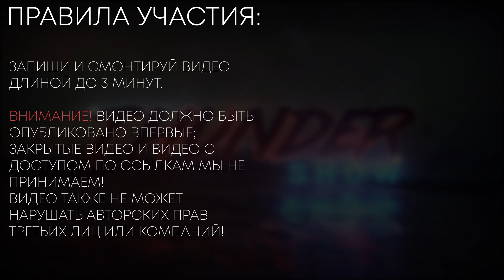Thunder Show: Улыбочку, вас снимает скрытая ГСН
Добро пожаловать на еженедельную программу Thunder Show, соавторы которой — сами игроки! Смотрите каждую пятницу новый выпуск!